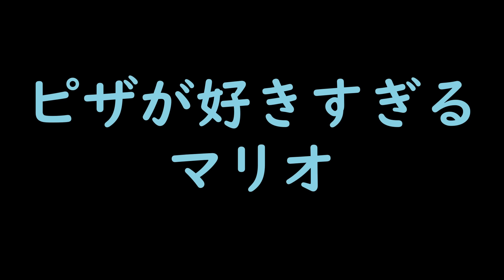ルイージマンション3 知って得する小ネタ全集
Switch用ソフト「ルイージマンション3」の小ネタ集です。
実用的な物から、意外な事実まで、小ネタや攻略情報を色々集めてみました。

応援してくれる方のみご参加ください。